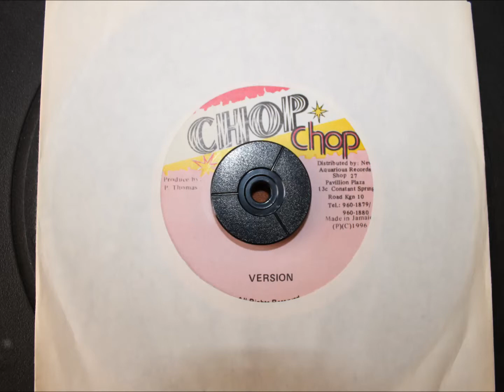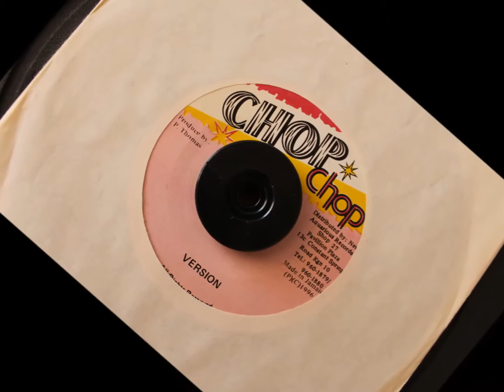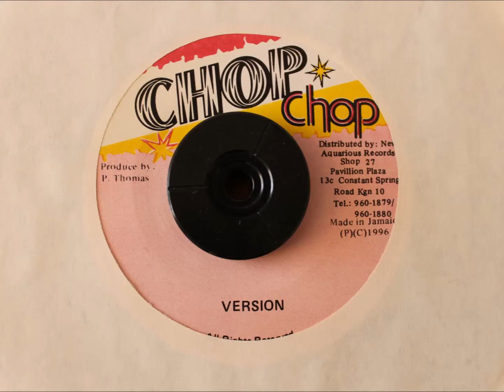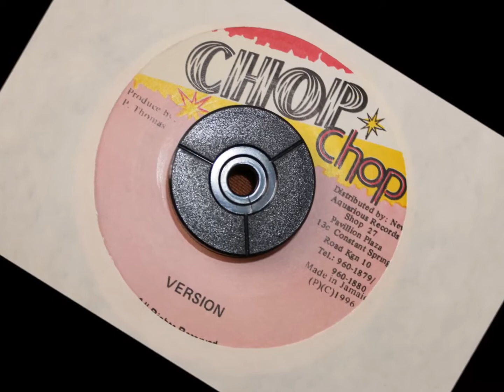CHOP CHOP - RUDE BOY GAME VERSION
1996 - 7 INCH - STALAG RIDDIM